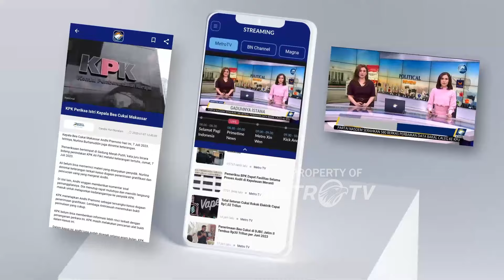Xi Jinping dan Dina Boluarte Resmikan Pelabuhan Chancay Melalui Video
MetroTV,
Presiden Tiongkok Xi Jinping dan mitranya dari Peru, Dina Bolartue, pada hari Kamis menghadiri upacara pembukaan Pelabuhan Chancay melalui tautan video.